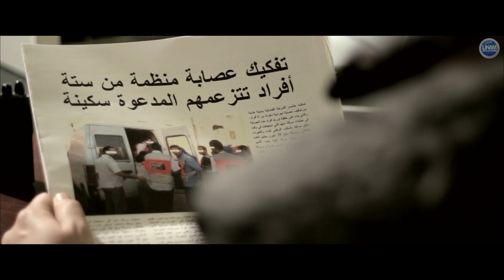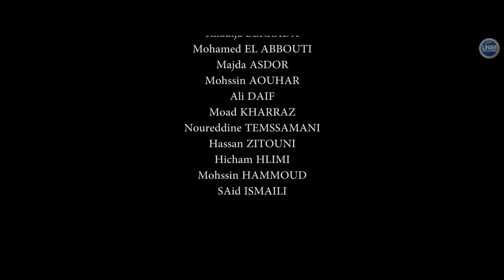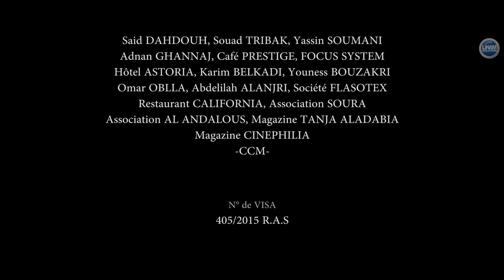Film Kissat Nass Part 10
Film "KISSAT NASS" (Partie 10)

Réalisé par Faical Hlimi
Produit par Hicham Hlimi et Yassin Hlimi
scénario Khalid Daif
Directeur de Production: Said Dahdouh
Chef Maquilleuse: Souad TRIBAK
Interprétation: Jamal EL KAOUID, Noureddine TEMSSAMANI, Hassan et Mouhssin, Majda ASDOR, Abdelkarim EL JEBLI, Hassan ZITOUNI, Zin Arab AL ANDALOUSSI, Mohamed EL ABBOUTI, Dina BERRADA, Mohcine DAHRI, Khadija BERRADA, Mohammed AGNESS, Moad El kharraz.

Production: LINAM SOLUTION
Année de Production: 2015
Category: Comedy

الفيلم الكوميدي قصة الناس
إخراج : فيصل الحليمي
قصة سيناريو وحوار: خالد الضيف
إنتاج :LINAM SOLUTION
بمشاركة كل من الثنائي "جمال ونور الدين" و "حسن ومحسن" و "الجبلي والبلدي" و"مميح" و"محسن الدهري (جنيكو) و"ماجدة أصدور" و"زين العرب الأندلسي" و "دينة برادة" و "خديجة برادة" ومحمد أكنيز ومعاذ الخراز...